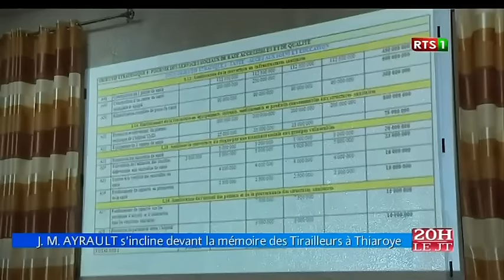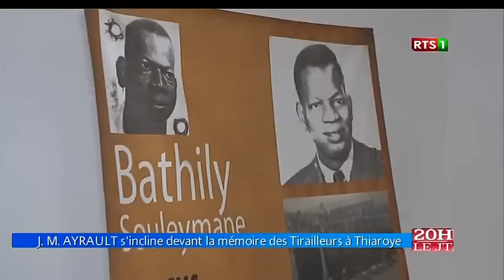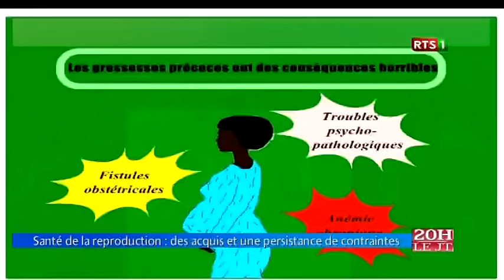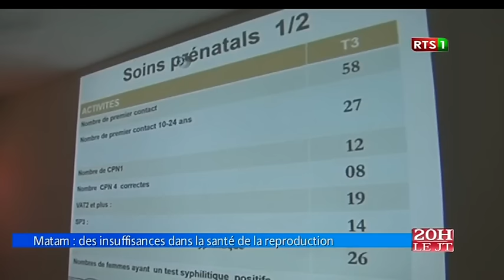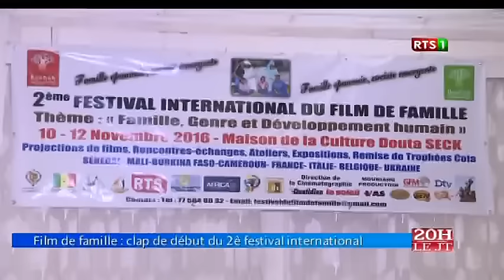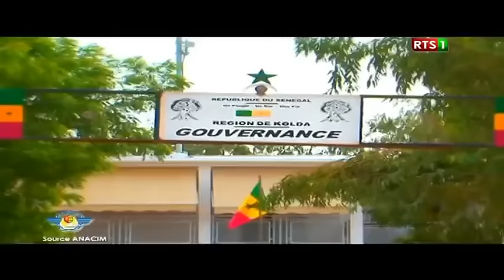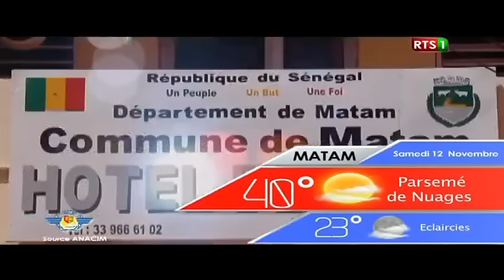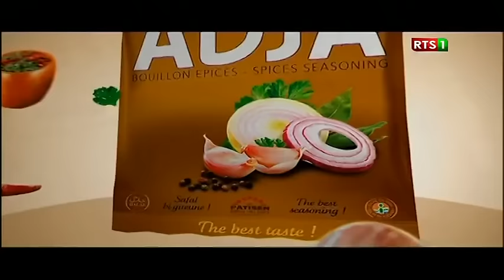JT Officiel 20H de la RTS1 du vendredi 11 nov. 2016